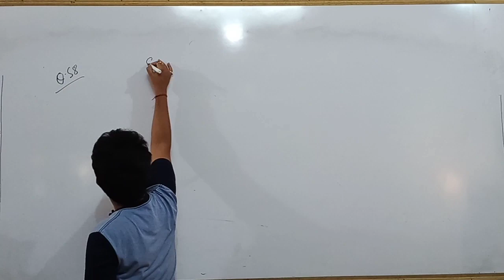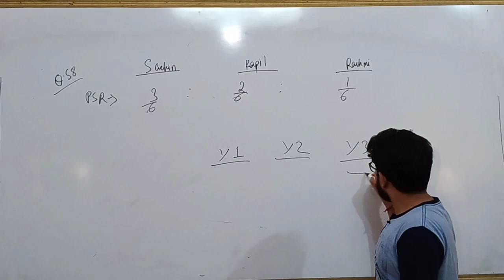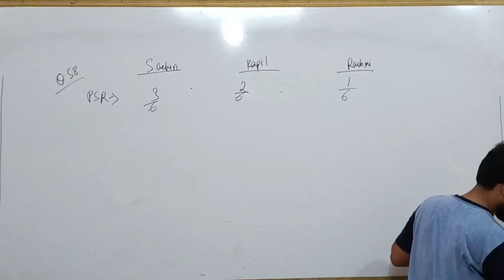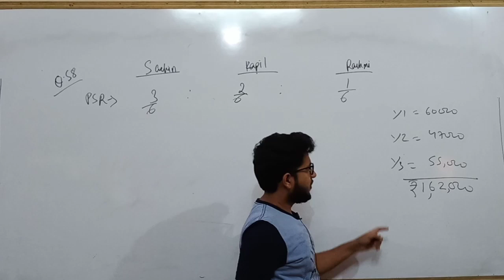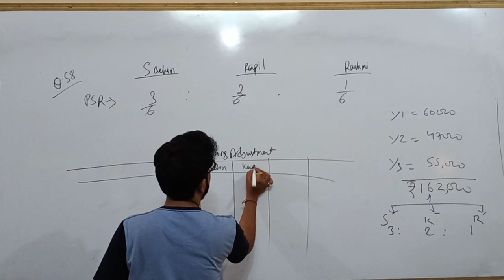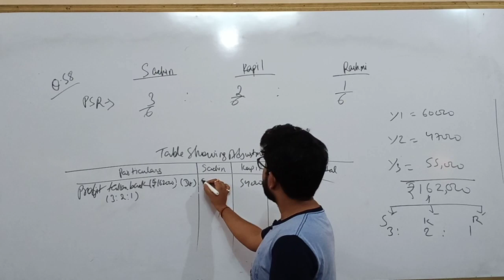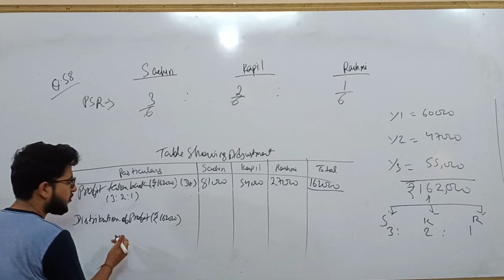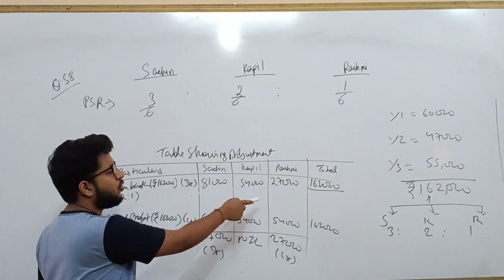CLASS12 | FUNDAMENTAL OF PARTNERSHIP | LECTURE 19 | PART B | SOLUTION OF Q58 OF D.K.GOYAL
Like subsribe and share our videos if you like them

you can also send your queries on👇🏻